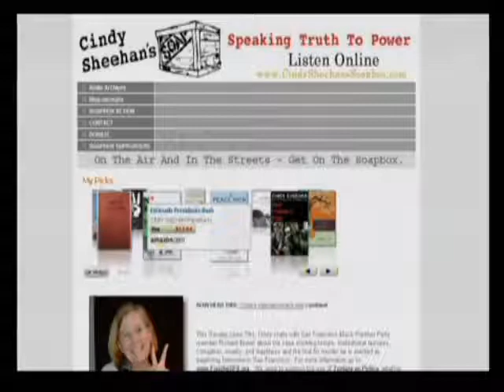The Alex Jones Show 6-11-2009 Pt. 9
The Infowars Moneybomb kicks off today. Alex talks with libertarian political commentator, activist, proponent of the Austrian School of economics, and chairman of the Ludwig von Mises Institute, Lew Rockwell. Alex also talks with anti-war activist and unsuccessful congressional candidate (against Nancy Pelosi), Cindy Sheehan. Alex covers the latest news and takes your calls.